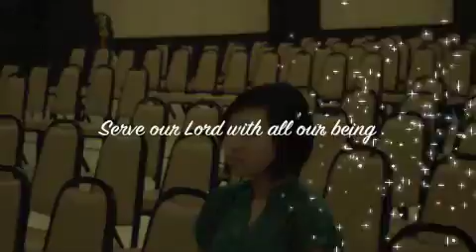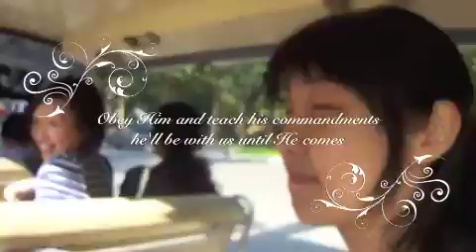We Thai STM MV2